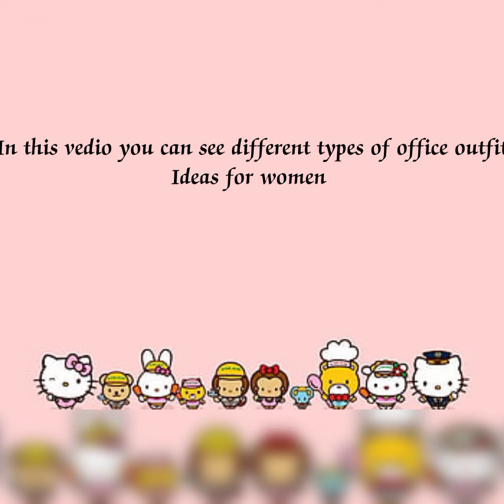Types Of Formal Outfits Ideas For Office Going Girls|Elevate your work Outfits in 2023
In this vedio you can see different types of formal outfits ideas for office going girls

Hey fam !